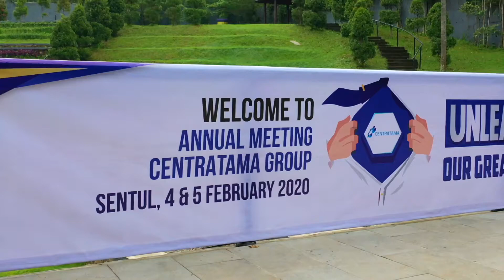Annual Meeting PT. Centratama Group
Aerial Video Annual Meeting PT. Centratama Group.. Unleash Your Potential.